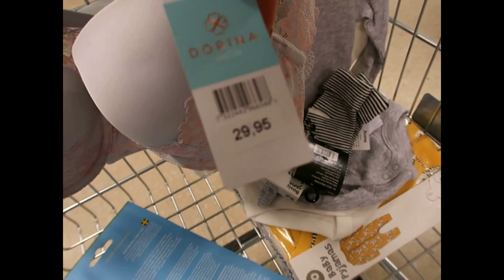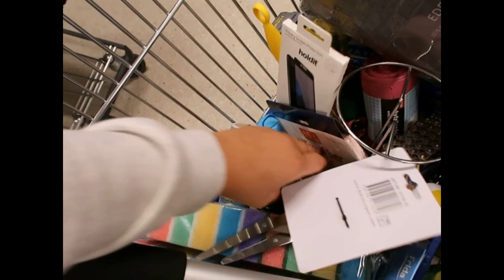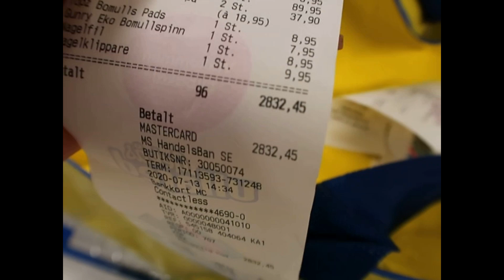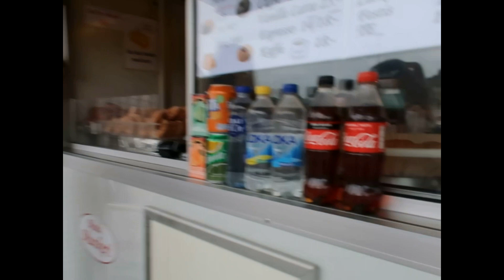Vlogg- ULLARED!!!!!!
Tack för att ni ville kolla på denna video!

Josse: Josefindjensen

Redigeringsprogram: Movavi video editor

Filmar med: canon

Eller köpt från Movavi video editor